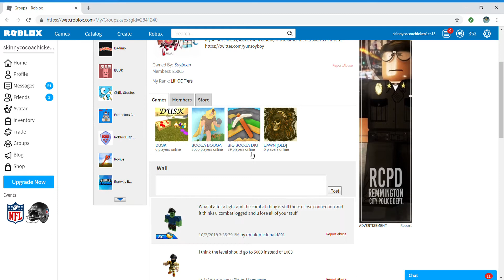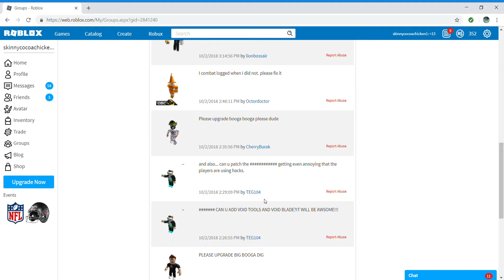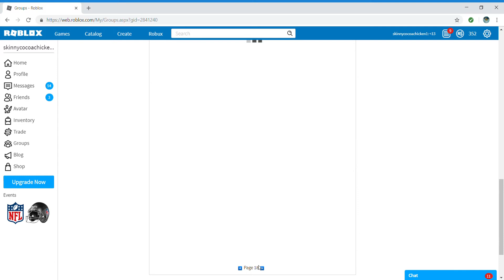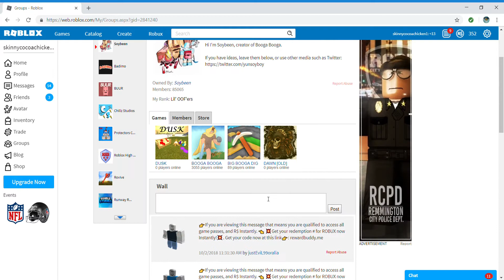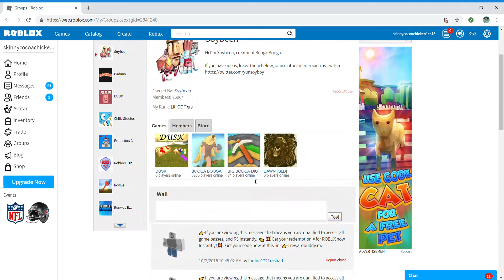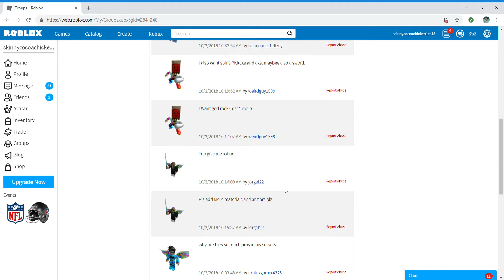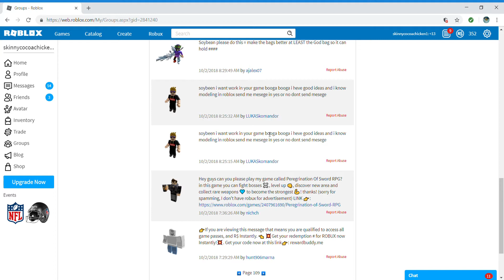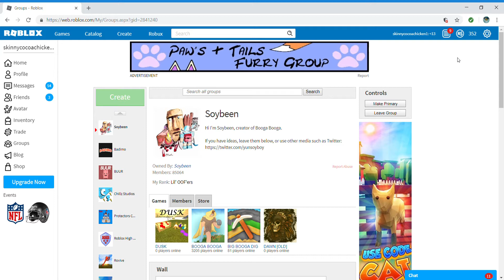Looking at Comments on the Soybeen Group Wall (Roblox)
FortNUT video coming out tomorrow. yes, I know I said to get the video 100 views and 10 likes, but you guys really liked the video. In return for your support, I give you another game play video of it.